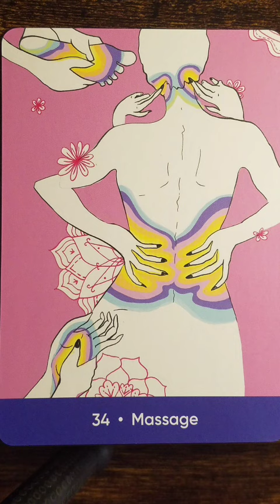Massage (34) 🧘‍♀️ Sacred Self Care Oracle card meaning